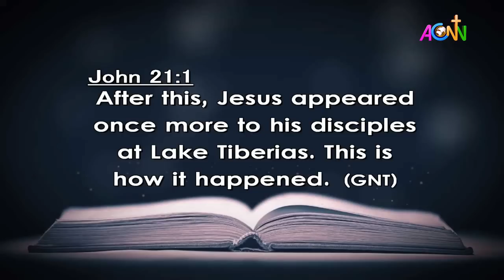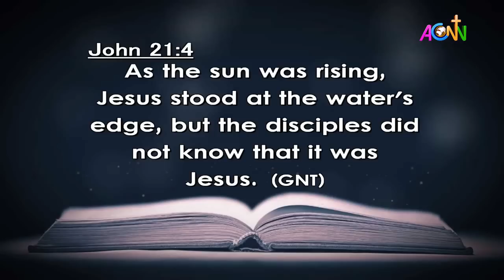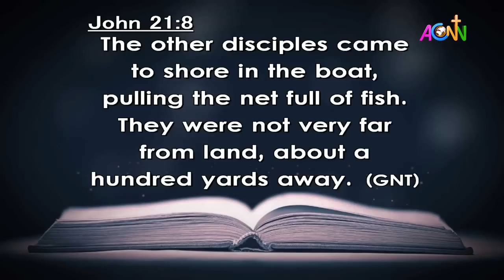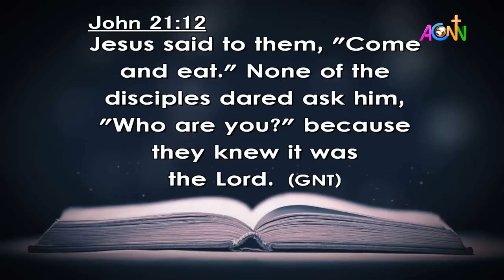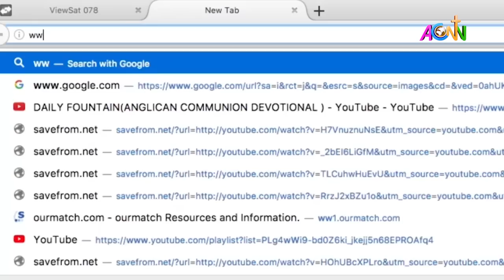DAILY FOUNTAIN DEVOTIONAL FOR APRIL 13, 2023 - THE REV'D CANON WANBANYI P. GYANYINAJEYI